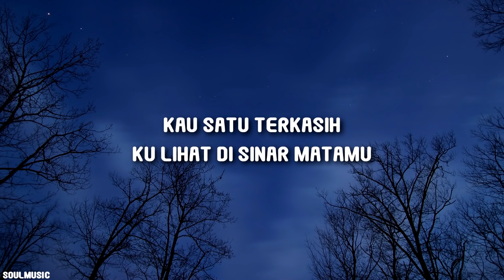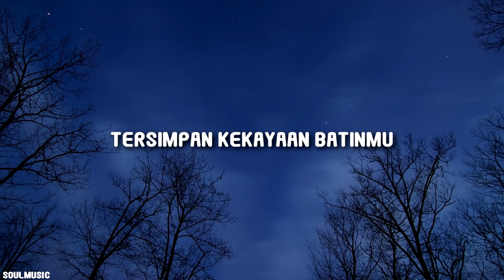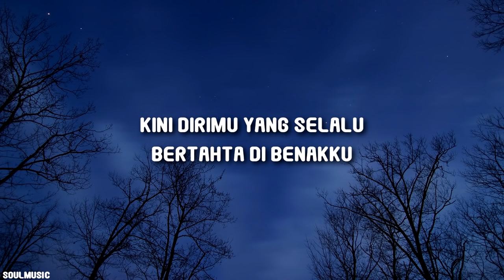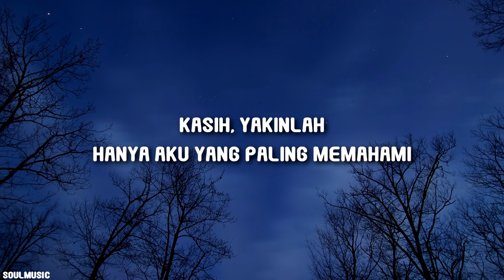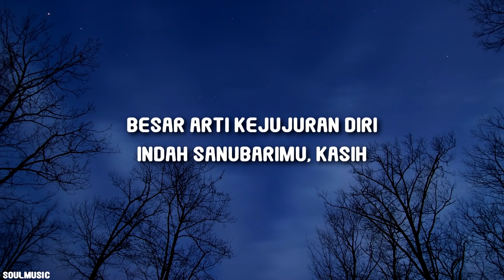Raisa, Andi Rianto - Bahasa Kalbu (Lyrics)